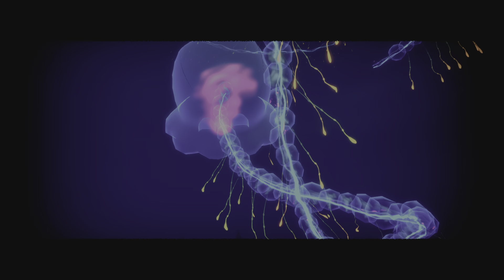The Final Scream - Another Crab's Treasure